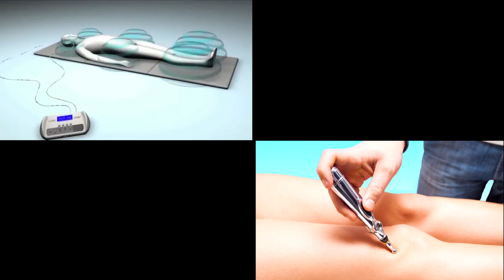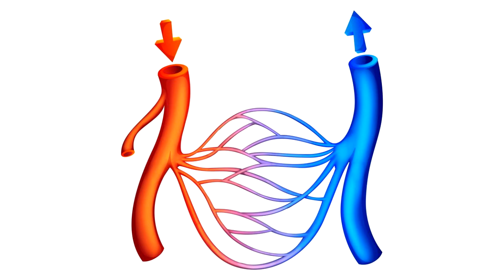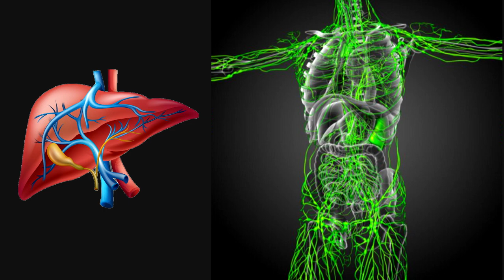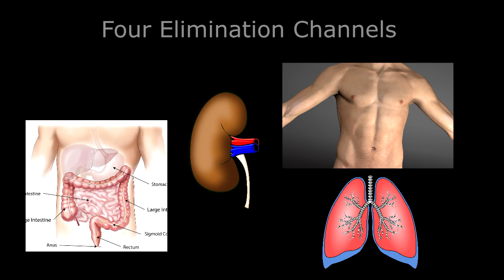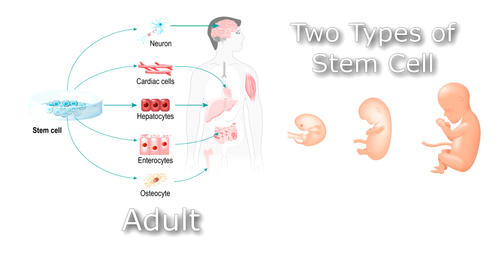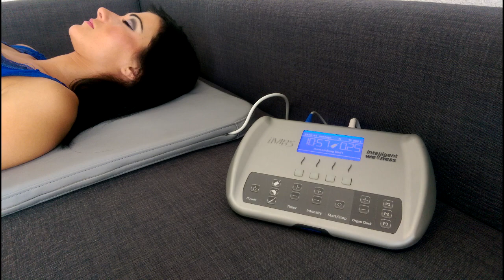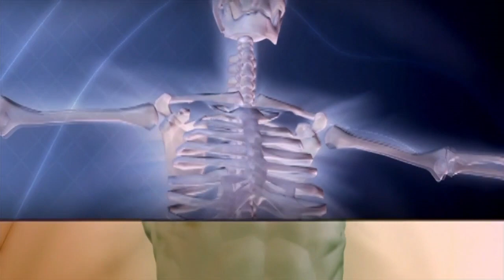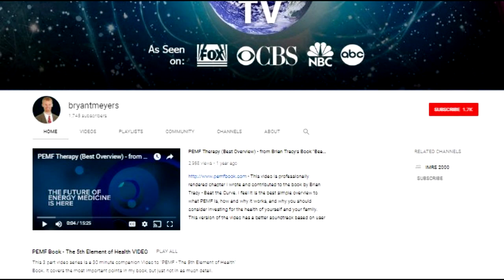Top 10 Ways that PEMF Helps The Body to Heal Itself (Of Just About Everything!)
click or dial for the best source of PEMF information, reviews and science.
I have many more videos coming soon!

Here are the top 10 ways that PEMF Therapy "helps the body to heal itself" of just about everything!

1) [Increase Prana/Chi Flow] Acupuncture/Nerves and Nerve conductivity/Living Matrix
2) [Production Energy] ATP and Mitochrondria/TMP/Energy/Enzyme Activity
3) [Improved Microcirculation] Heart/Circulation/Anti-coagulant Effects (blood thinning naturally)/Nitric Oxide/AntiEdema/Red Blood Cells/Oxygenation/Water. (transfer of nutrients and oxygen)
4) [Detoxification] Protection from environment. Elimination of waste, toxins and dead skin cells​
5) [Improved Immunity] Immunology, Antibacterial, Antibiotic and Antiviral, anticancer.
6) [Endorphins and Pain Relief and better mobility] Anti-Inflammatory/Pain
7) [Healing and Regeneration] Stem Cell Stimulation and Regeneration
8) [Stress Reduction, Anxiety & Depression] Psychological and Cognitive Function/Stress/Antispasm/Relaxation
9)[Better Sleep/Hormones] Circadian Rhythms/Better Sleep/Melatonin/HGH
10) PEMF makes everything you do work better!